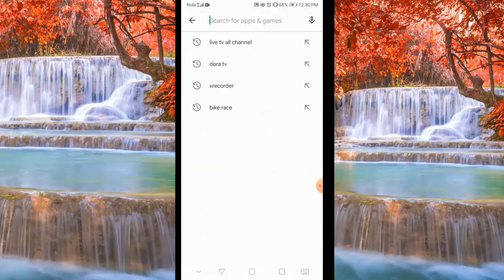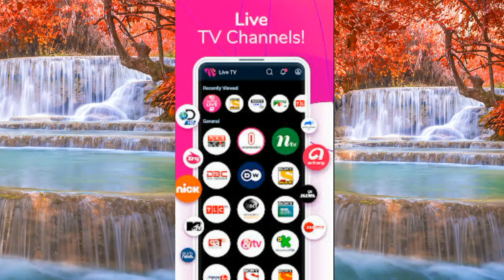যেভাবে মোবাইল ও টিভিতে দেখা যাবে কাতার বিশ্বকাপ।বিশ্বকাপ খেলা কিভাবে দেখবো।Live Football.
যেভাবে মোবাইল ও টিভিতে দেখা যাবে কাতার বিশ্বকাপ। বিশ্বকাপ খেলা কিভাবে দেখবো।How to watch qatar world cup 2022.
বিশ্বকাপ ফুটবল খেলা কিভাবে দেখবো। বিশ্বকাপ কিভাবে লাইভ দেখা যাবে। যেভাবে দেখবেন কাতার বিশ্বকাপ। কাতার বিশ্বকাপ সরাসরি দেখা যাবে যেভাবে। মোবাইলে যেভাবে দেখবেন কাতার বিশ্বকাপ। কাতার বিশ্বকাপ কোন চ্যানেলে দেখা যাবে। কাতার বিশ্বকাপ লাইভ।qatar world cup 2022 যেভাবে লাইভ দেখা যাবে।
টিভিতে সরাসরি বিশ্বকাপ। কোন চ্যানেলে বিশ্বকাপ খেলা দেখা যাবে।

If you have any problem comment this video.

*বাংলাদেশ থেকে যেভাবে দেখবেন কাতার বিশ্বকাপ।
*ভারত থেকে যেভাবে দেখবেন কাতার বিশ্বকাপ।
*পাকিস্তান থেকে যেভাবে দেখবেন কাতার বিশ্বকাপ।
How to watch live world cup 2022.world cup live tv channel. mobile phone world cup live.How to watch football world cup 2022.how to watch qatar world cup. qatar world cup live telecast.qatar biccho cup 2022 live.qatar world cup 2022.fifa world cup 2022.football world cup 2022.World cup time youtube channel টি সাবক্রাইব করে সাথেই থাকুন।

ধন্যবাদ ♥️